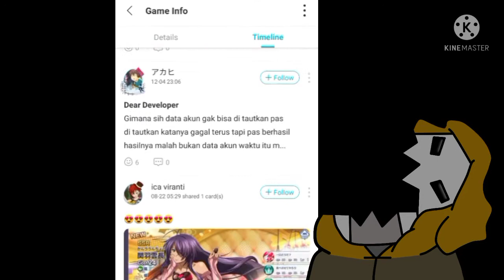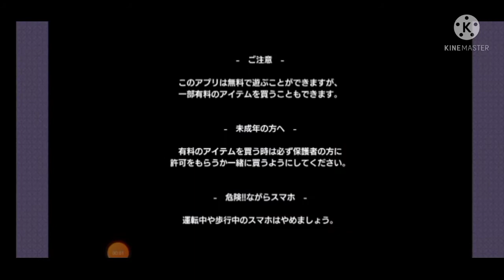BIG JUICY GACHA OH MY!! IKKITOUSEN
ikkitousen. idk what to do anymore